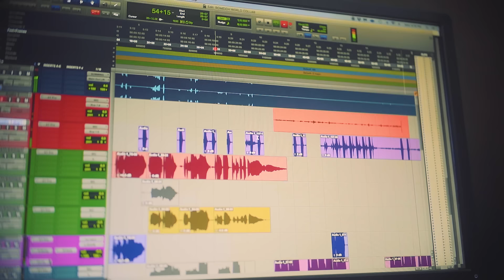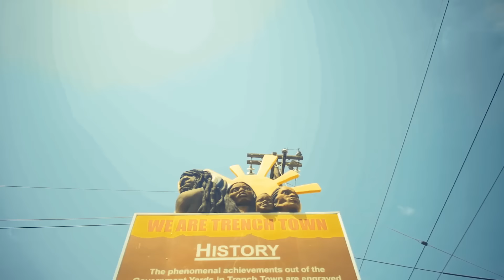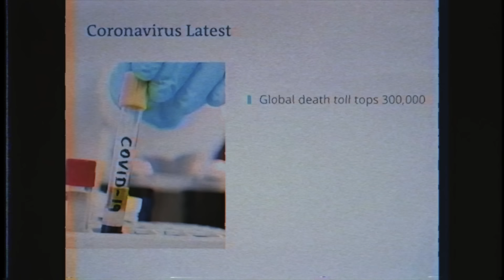Teejay Konshens Shenseea Ding Dong Tarrus Riley Kemar Highcon Kash Romeich- We Rise (Official Video)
There is devastation happening all over the world and many times the word hope or the act of having faith seems like the last thing on anyone’s mind.
Let us get rid of that feeling and keep holding on, regardless of what is taking place we all must come together and believe.
We will rise from all this.

Produced by @romeichent @khalfanirecords @slyda_di_wizard @topbraffmusic

Video by @shotbydeth for @romeichent.tv

WE RISE LYRICS

KONSHENS:
SO MUCH SACRIFICE, LET’S JUST DO WHAT’S RIGHT
THINK ABOUT THE FUTURE, LET’S HELP SAVE OUR LIFE

KONSHENS, TEEJAY, SHENSEEA, TARRUS:
WE’RE IN THIS TOGETHER
LET US ALL UNITE
TOGETHER WE FIGHT
LET’S JUST LIVE NOT DIE

TEEJAY:
SO WHEN YOU FEEL LIKE GIVING UP
WHEN YOU FEEL LIKE THERE IS NO WHERE TO GO
WHEN YOU FEEL LIFE IS OVER
WHEN YOU FEEL LIKE THERE IS NO ONE TO HOLD

SHENSEEA:
LIKE THE ASHES WE RISE
LIKE A PHOENIX WE SOAR
THIS IS WHO WE ARE AND WE TAKE IT TO THE WORLD
LIKE A STAR WE WILL SHINE
LET’S TAKE A STAND

TARRUS RILEY:
AND SPREAD LOVE TO THE WORLD

DING DONG:
HOW ME FI LOVE ROAD SUH MUCH AN CAAH GUH OUT DEH
NUTTIN NUH BIGGA LIKE GOD WEH OUT DEH
TOGETHER WE STAND WE FALL IF ONLY
WE THINK BOUT WESELF LIKE A WE ALONE DEH
SUMMIN WEH MI CAAH SEE WID MI EYE MASH UP MI MEDI
SITTIN JUS A KILL DI PEOPLE DEM A MUSSI FREDDY
NUH WAAH FI SEE NONE A MI FAMILY GUH CEMETERY
SUH IF A UNITY DI WORLD A SEH WELL DEN MI READY

KEMAR HIGHCON:
DIS DIS DIS SERIOUS LIKE A EXTRADITE
YOUTHS DEM WANT A BETTER LIFE
MY GOALS DEM FI BIG LIKE ENTERPRISE
NUFF GHETTO YUTE A DEAD FI HUNGRY
SOME A DEM FRAID FI GUH A DEM BED AT NIGHT
EVERY NIGHT MI SEH A PRAYER LIKE EL SHADDAI
MA MA MAMA HOL HER HEAD AN CRY
WUL HEAP A PROBLEMS WI BARE
STILL A GIVE THANKS NUFF YOUTH NUH HAVE DI BREATH OF LIFE

KONSHENS:
WATCH YA DEN
MAN BEEN TRU NUFF TINGS WEH MI KNOW MI NEVA DID FI SEE
AND WUL HEAP A TING MI NEVA DID TINK MI DID AGUH LIVE FI SEE
SUFFERATION BEEN APART A WI HISTORY
SUH DON’T BRING QUIT TO MI
MI DON DON’T BRING DAT TO MI
ACTUALLY PRESSURE MEK DIAMOND, YEA
DIS A DI DIAMOND FACTORY
MAN HAFFI RISE BACK CLEAN NUH MATTER WAH KINDA CROSSIS HAPPEN TO WI
DATS WHY WI SUH BOASY, YEA
A WE DAT NATURALLY

KASH:
YEA YEA YEA YEA
I KEEP EVERYONE INTO MY PRAYER
JAH JAH BLESS HIM NEVA LEF
LET US FIGHT THE FIRE

TARRUS RILEY:
THOUGH THE JOURNEY IS ROUGH
WE GOT TO BE STRONG
WE MOVE ON INNA ANY STORM
WE CARRY ON
YEA
SO MUCH SACRIFICE
GOT TO DO WHAT’S RIGHT
IN THE FUTURE, LET’S SAVE A LIFE

DING DONG:
DIS NAAVE A TING FI DO WID DI COLOR A WI SKIN
EVERYBODY VULNERABLE ALL A WI A SIN
RICH, POOR EVERYBODY DEH YASSUH FI WIN